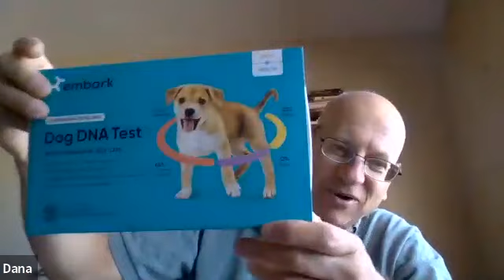TBS Torah Study May 24, 2023